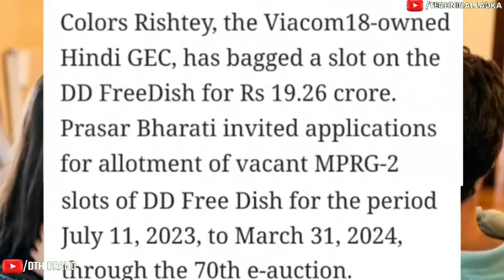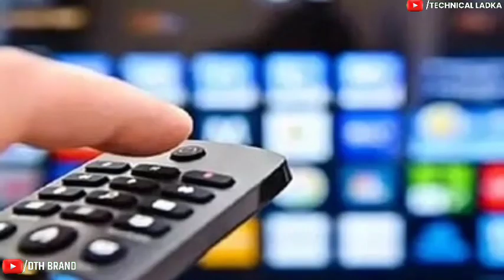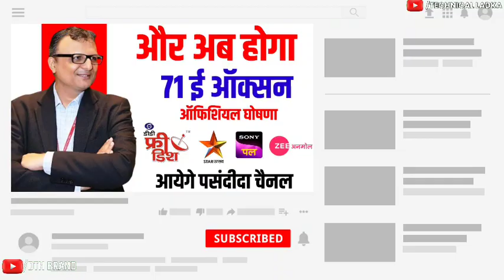खुशखबरी अब होगा 71 ई ऑक्सन आयेगे पसंदीदा चैनल | DD Free Dish New Update Today‌‌, 71 e Auction Update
Your Query:-
खुशखबरी अब होगा 71 ई ऑक्सन आयेगे पसंदीदा चैनल
71 e Auction update
71 e Auction kab hoga
71 e Auction for MPEG4 box
Star utsav Channel update
Sony pal Channel update
Zee Anmol Channel update
Colors Rishtey Channel on DD free dish
Colors Rishtey Coming soon on DD free dish
70 e Auction Result
70 e Auction official Result
71 e Auction me kon se Channel Aayege